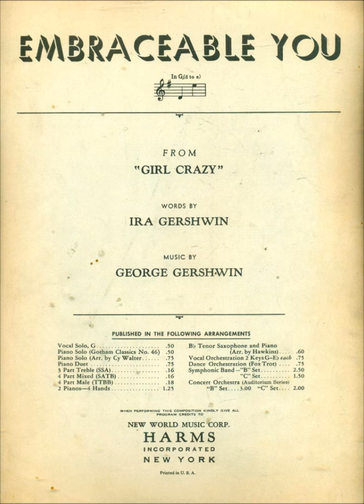Embraceable You - Ernie Davidson on Piano (Aust)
Embraceable You was composed by George and Ira Gershwin in 1928 for the unpublished operetta 'East is West'  It was published in 1930.  This is a home recording by Australian songwriter Ernie Davidson (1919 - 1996)